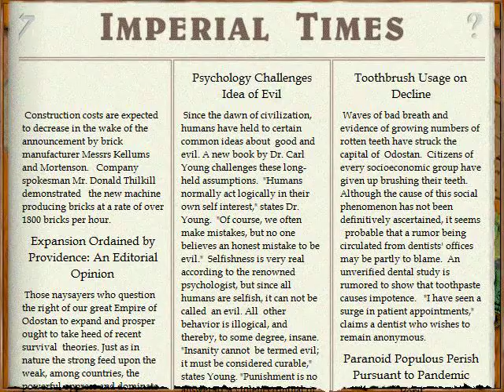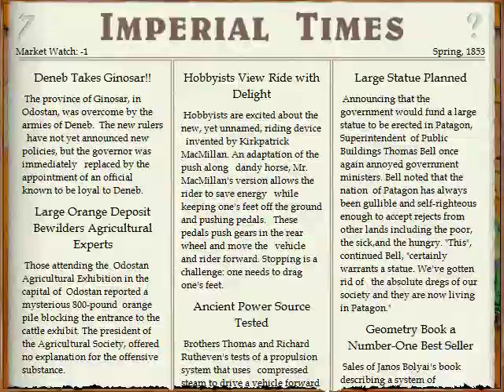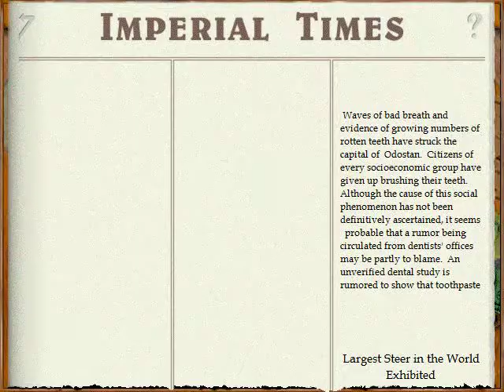Lets Play Imperialism - Deneb fällt (deutsch) part030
Wir nutzen die Gunst der Stunde und entledigen uns eines weiteren Gegners.